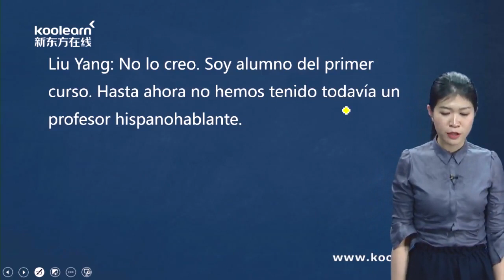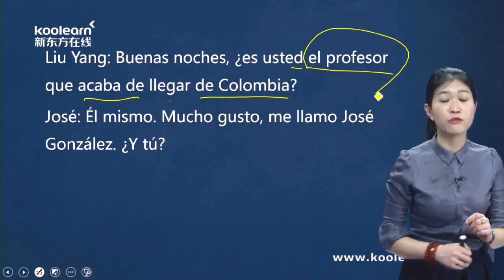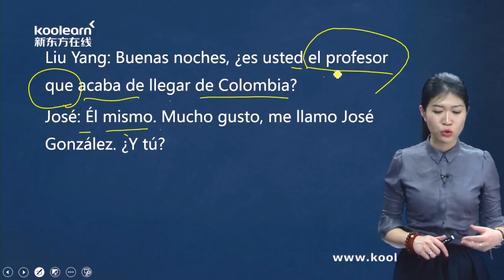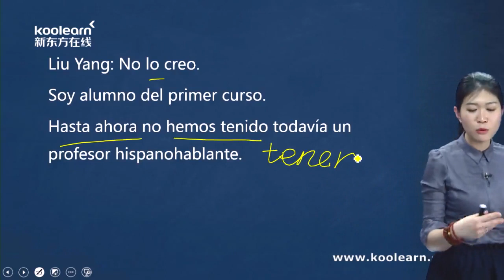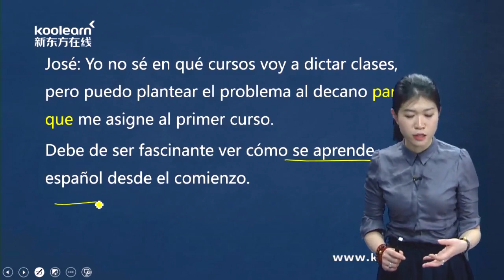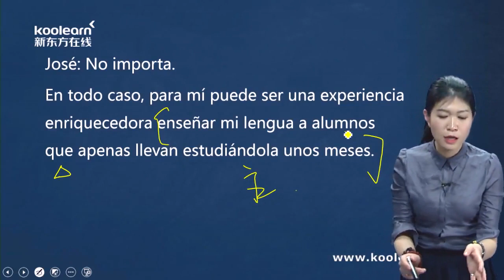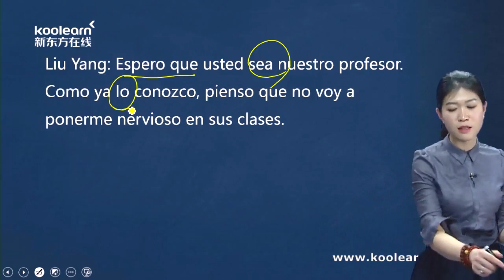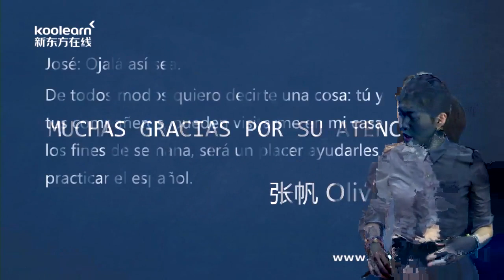1 15 10 Profesor hispanohablante